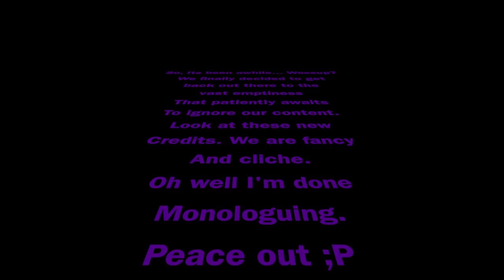Rainbow Six Siege Hostage Fails by Purplexion Productions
Guess who's back? Yes we are back again! Can you guess who is back? Go tell all your friends! Why it's us and we have a new installment but by the time this is discovered, if it ever is which let's face the probability, it will be old and outdated and at least one of us will be old enough to have had a prostate exam by then. More than you will ever need us. Until we start lacing the water with LSD, which stands for Loving and Sincere Delight, and tampering with your minds via subliminal messaging. Then we will see who is desperate and clingy.